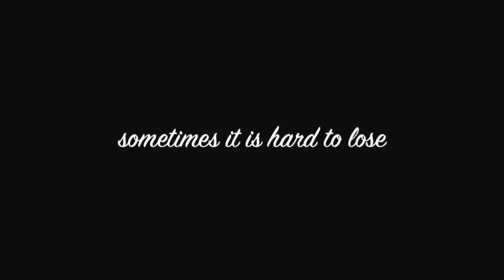Black and white film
this was my second film project I was allowed to edit yet not allowed to use music (I added it in after) the actress is my twin sister Nicole Avritch the actor is James bird and the other guest star is Kelly Thebado the music is the intro by the xx tell me what you think